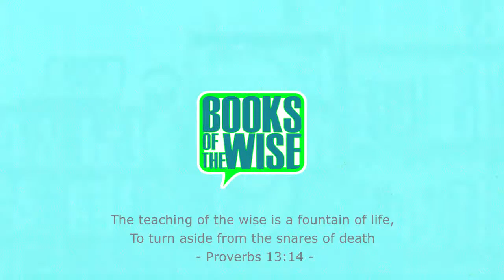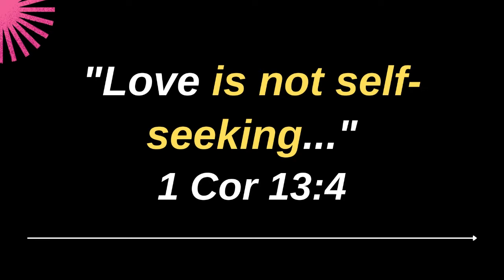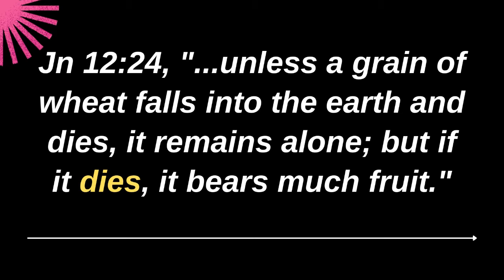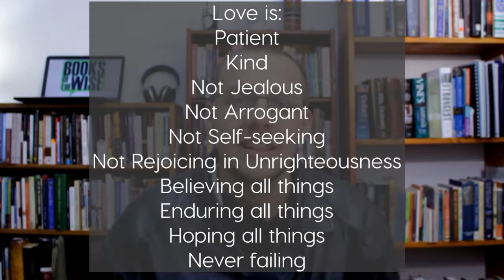Learn to Impact others for God: Maximum Impact by Wayne Mack. Christian Book Summary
Maximum Impact by Wayne Mack teaches you how to bear more fruit as a Christian so that more people may come to know God through your life and love.

Timestamps
00:00 - Introduction
02:48 - What is Biblical love?
04:23 - How do you grow in Biblical love?